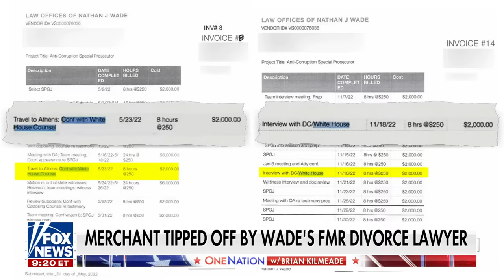Trump co-defendant lawyer: There is definitely a link to the White House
Trump co-defendant lawyer Ashleigh Merchant weighs in after a judge grants the former president the ability to appeal Fani Willis' ruling on 'One Nation.'